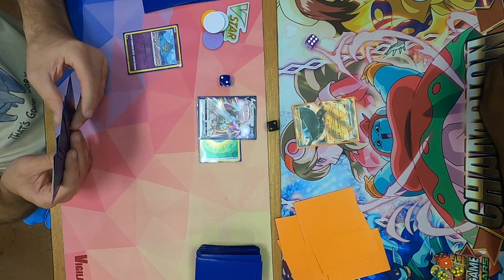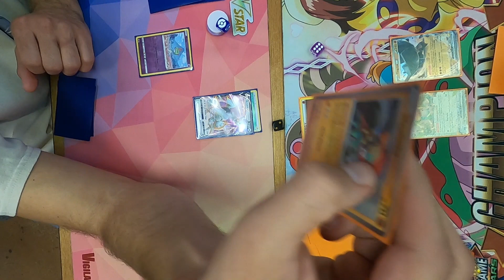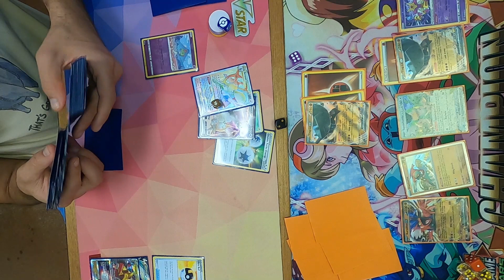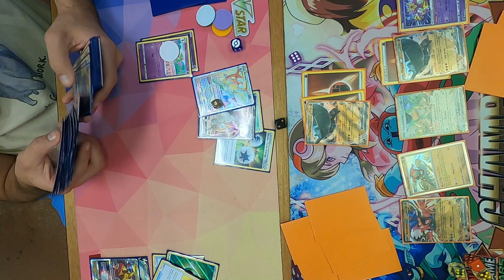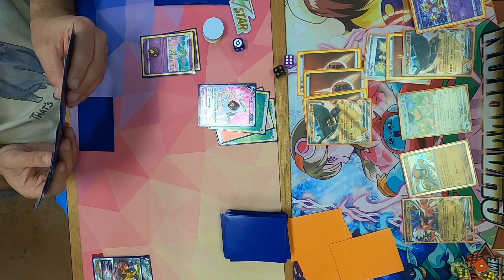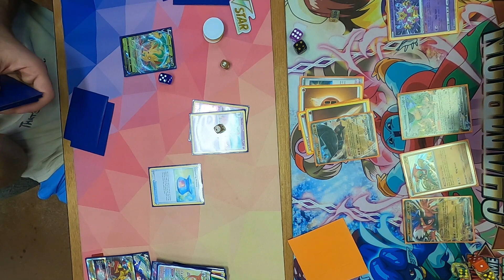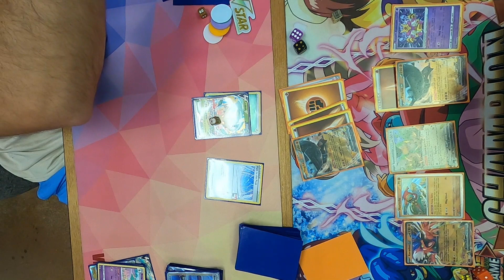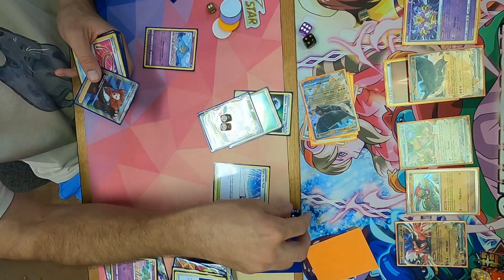Ting-Lu ex vs Arceus VStar/Regidrago VStar at @TheLocalGameStore | Pokemon TCG